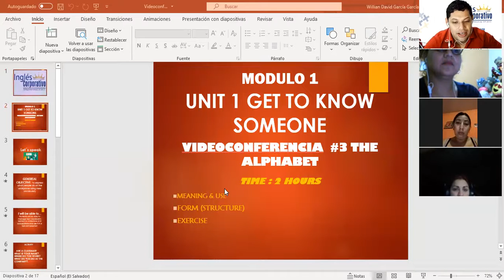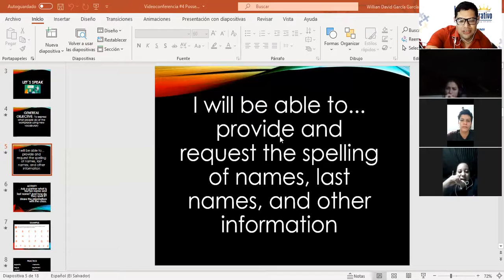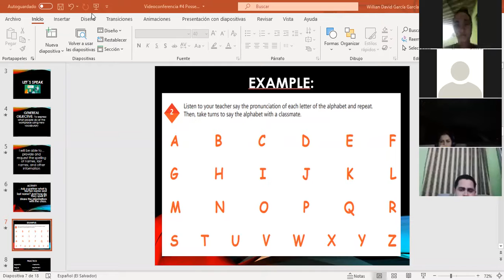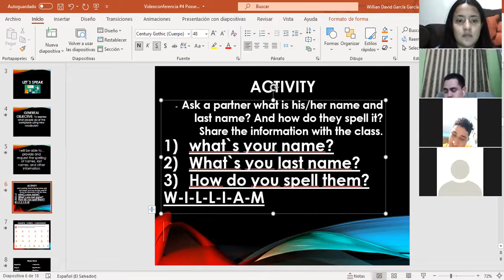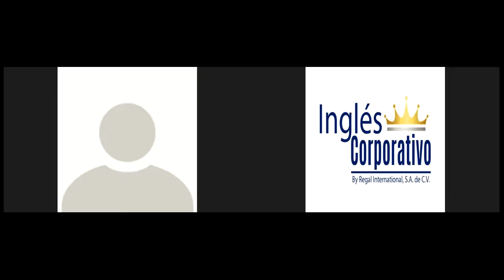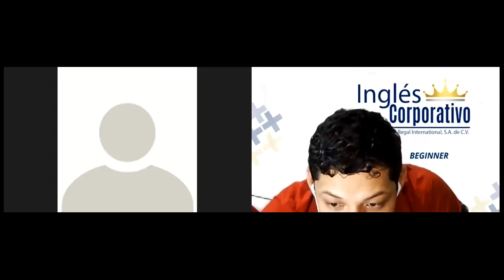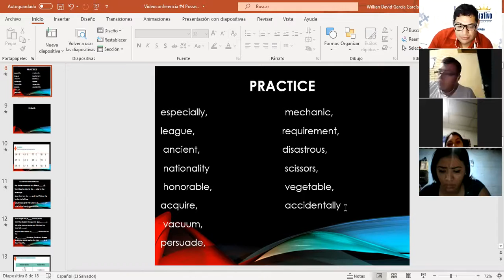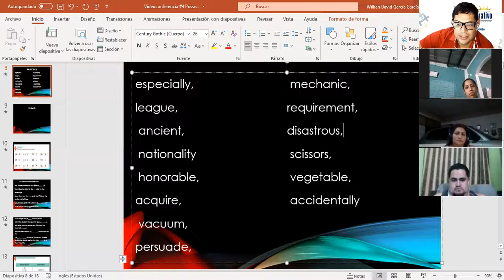Ingles Corporativo-Videoconferencia #4 Possesive adjectives and nouns. Part 1.